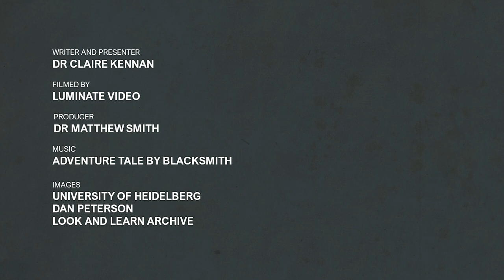The rise of Thomas Becket | The Murder and Martyrdom of Becket | Part 1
In this video Dr Claire Kennan introduces us to Thomas Becket, a man who would rise to be King Henry II's chancellor and Archbishop of Canterbury and then, in a dramatic turn of events, be murdered in his own church.